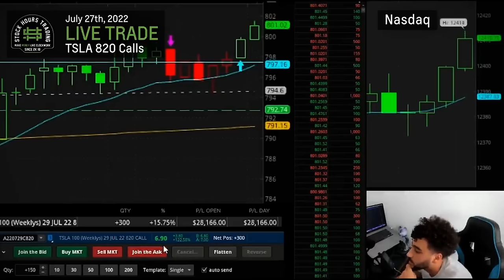The Trade Off Starts Here